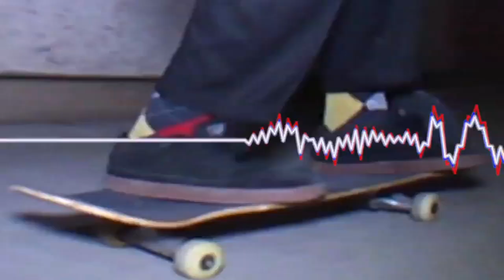Ty Peterson - Caustic Tradition